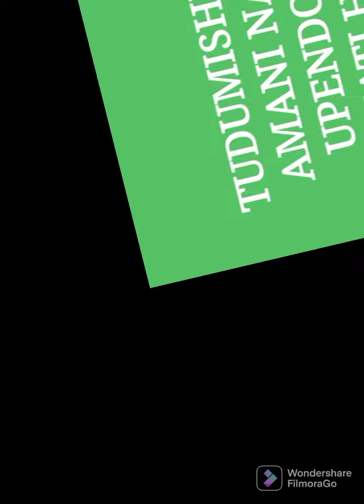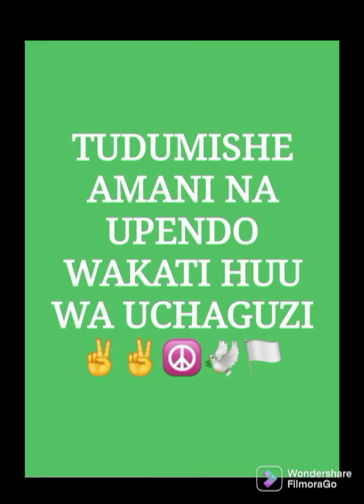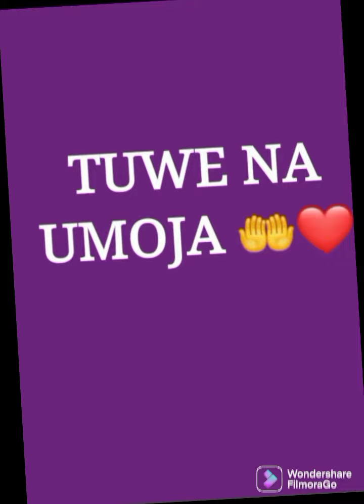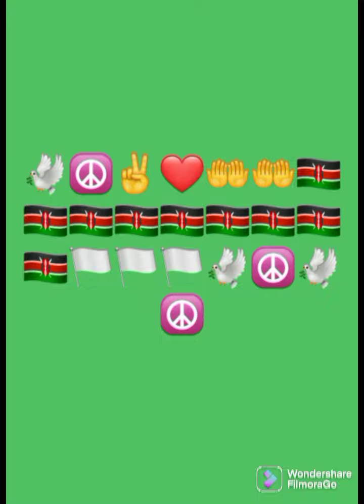Tuombe Amani Kenya 🇰🇪 🎵🎼@kenyacitizentv @radiocitizenke Amanikenya election2022 peace☮🕊🏳🇰🇪